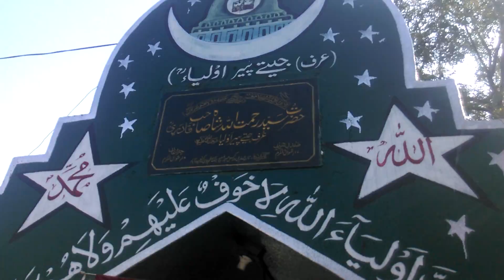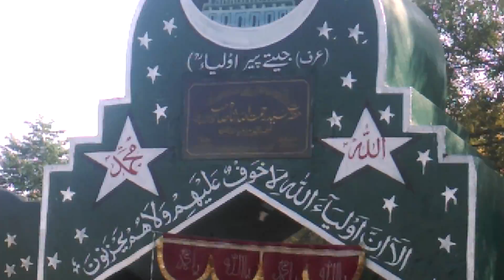Dargah hazat jeete peer aolia rh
Hazrat rahmath ullah qadri (jeete peer aulia) rh